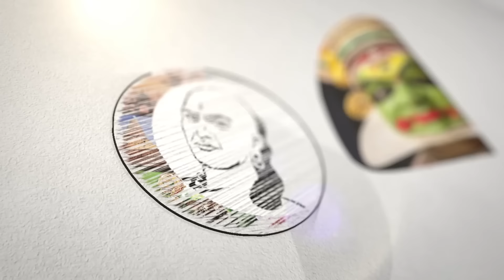மோடிக்கு எதிராக சர்வதேச சதி! சிக்கும் தமிழக தலை? | International conspiracy On PM Modi | Delhi Leaks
சாணக்யா!